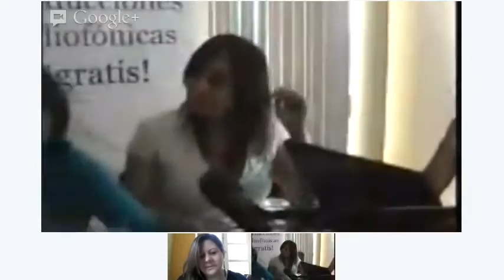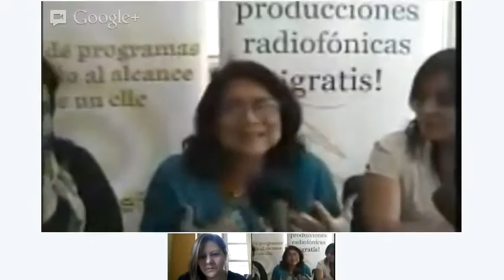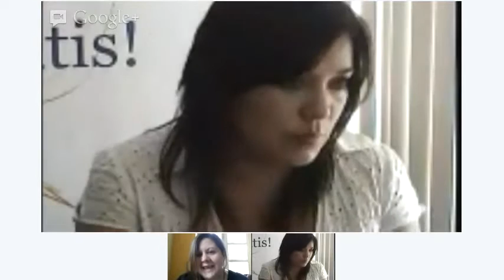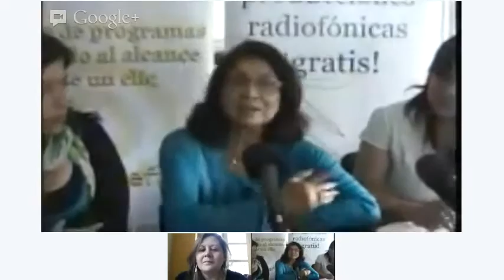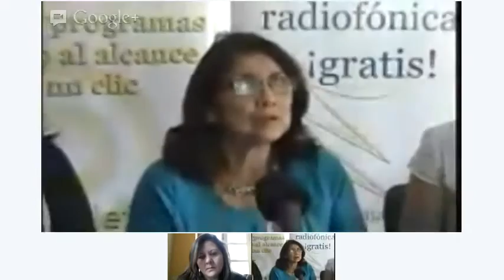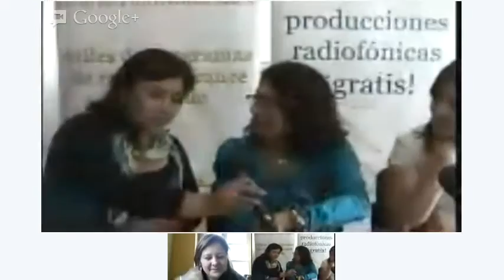Debate especial por Día de la mujer